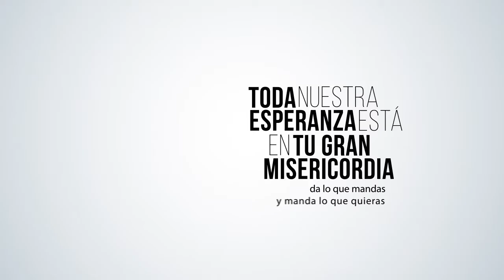Valores de Acero 119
Programa de entrevistas y valores conducido por Fray Javier Acero, Agustino Recoleto, en el que conversó con Sergio Pérez Postulante Agustino Recoleto.